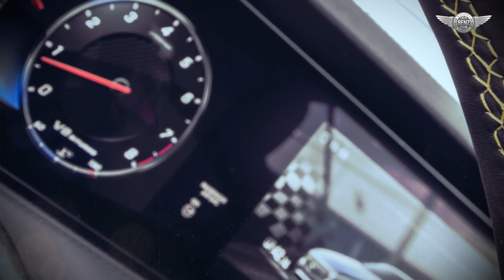2018 Mercedes-AMG S 63 Coupé c217 Yellow Night Edition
On the market launch of the S 63 4MATIC+ Coupé in 2018, the exclusive Yellow Night Edition was available for a period of six months. This special model painted in a choice of selenite grey magno or night black magno is discreetly distinguishable by a yellow trim strip on the exterior mirror housings. The exclusive impression is reinforced by 7-spoke light-alloy wheels in black with high-sheen rim flanges and the yellow-painted brake calipers of the AMG high-performance composite ceramic braking system, which is standard equipment for the Edition 1. The model's special character is also emphasised by the Aerodynamic package with an enlarged front splitter in high-gloss black (in carbon-fibre with Carbon Fibre package) and a spoiler lip in high-gloss black (in carbon-fibre with Carbon Fibre package) on the boot lid, as well as AMG racing stripes (decals) on the vehicle flanks.

The AMG 4.0-litre V-8 Biturbo engine in the S 63 4MATIC+ Coupé comes exclusively in the highest performance stage at 450 kW (612 hp). The peak torque of 900 Nm also represents a new maximum. It is available across a wide rev range between 2750 and 4500 rpm, and thereby provides a sense of superior poise. The sprint from standstill to 100 km/h takes just 3.5 seconds, and the fulminating acceleration continues until the electronically limited top speed of 250 km/h is reached (with AMG Driver's Package: 300 km/h).